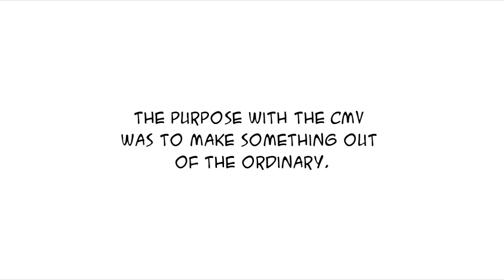BLOOPERS Love the way you lie - NARUTO Team 7 CMV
Bloopers! (ﾉ◕ヮ◕)ﾉ*:・ﾟ✧
Put together in a haste.